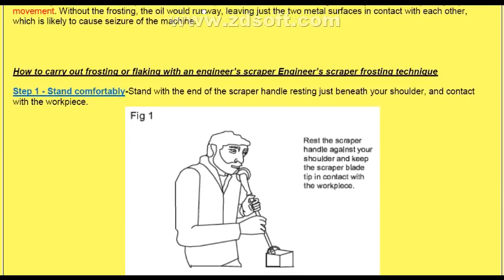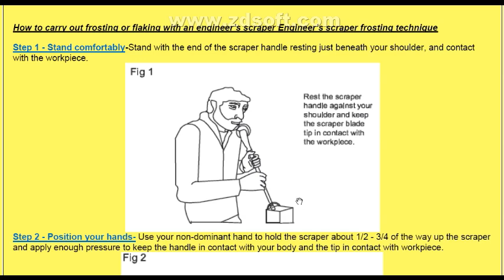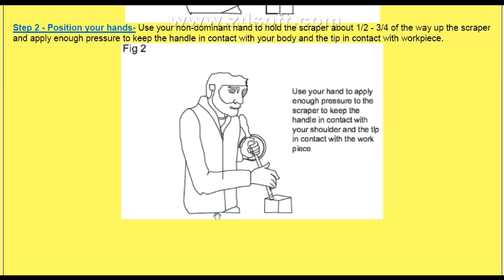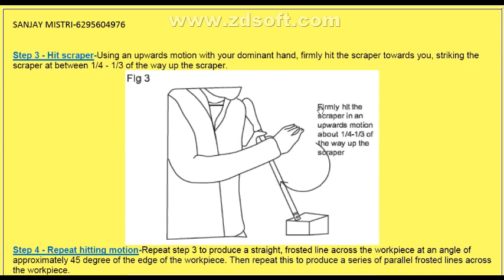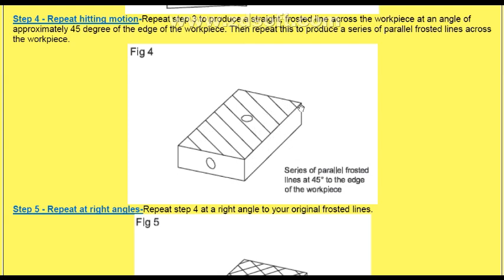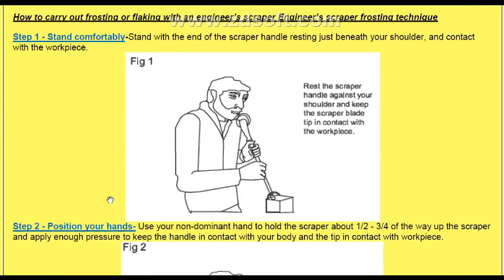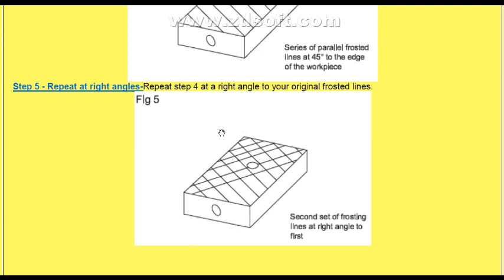Frosting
Frosting ,Flaking, important,technique